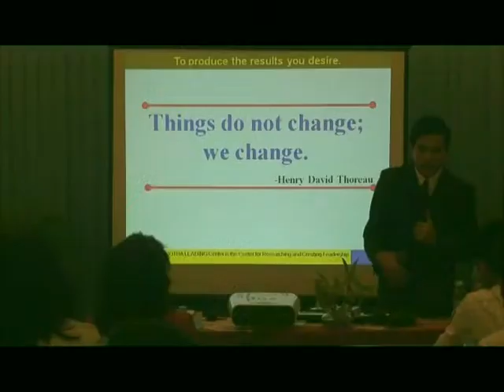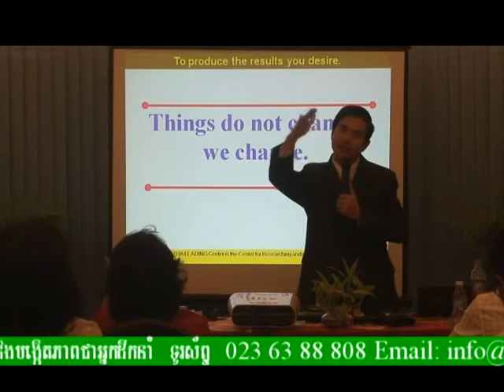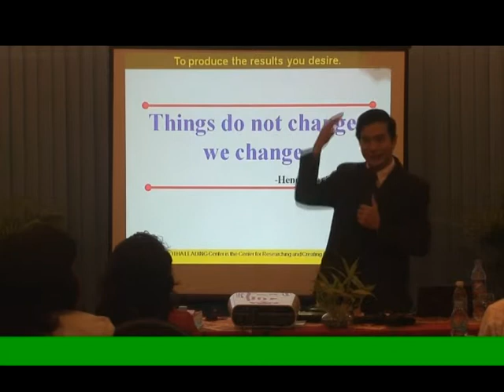Things do not change we change